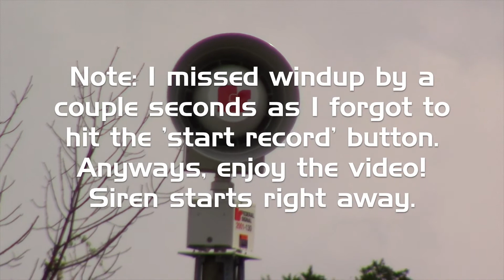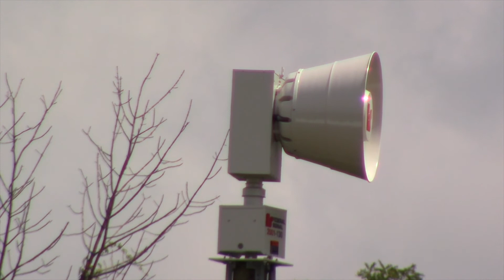Federal Signal 2001-130 | Alert Signal | Richfield, Ohio | 8-12-17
I decided to re-record this unit today, and it was great, despite me missing windup by a couple seconds as it started about 10 seconds early at 11:59:50 instead of at 12:00. Nevertheless, it sounded great! Today the siren here sounded the proper 1 minute and thirty second alert cycle. Also, I found out that fellow YouTuber Windshield Baller set off the sirens at the police department today, which is pretty cool!

Another interesting thing I found out about the siren is that it is activated via a DTMF string, which can be heard in Windshield Baller's video of him setting off the sirens. The DTMF string activates both the siren at the park here and at the one over by the high school, and they are programmed to sound a minute thirty of alert.

If you're curious in seeing that video of him setting off the sirens, I've linked it down below. I will be recording another siren in the area (not here), a 2001-DC (or otherwise known as a first generation SRN), on Wednesday this coming week. Anyways, I hope you enjoy the video!